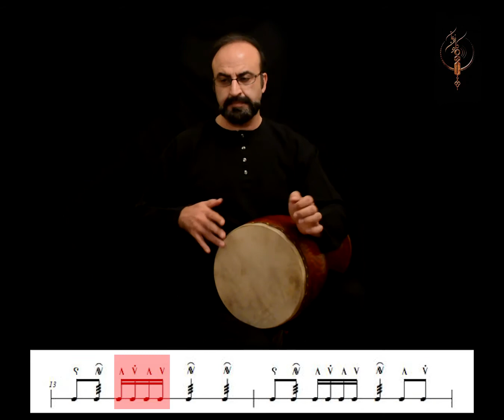فصل چهارم - درس دوم - تنبک نوازی - امیر ناصر افتتاح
کتاب تنبک نوازی به روایت امیر ناصر افتتاح
ویرایش و بازنویسی : حمید قنبری و پدرام خاورزمینی
ریتم  4/4